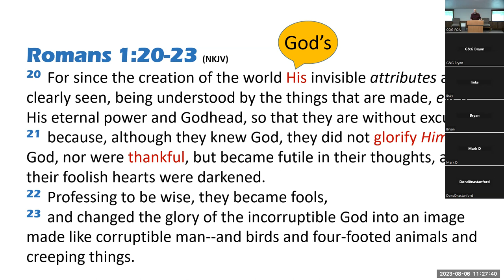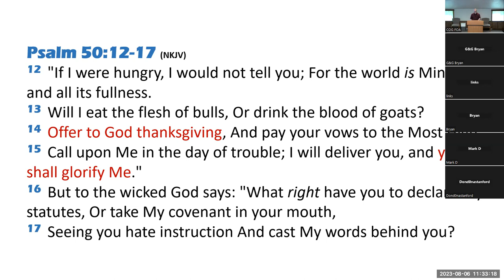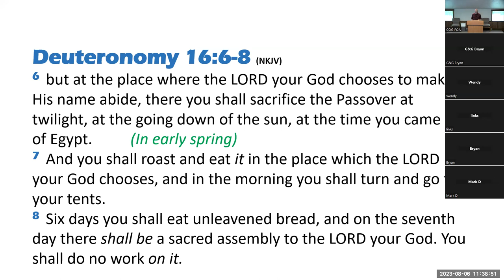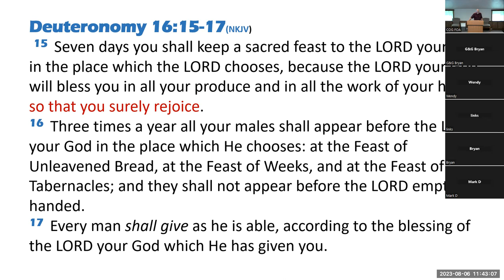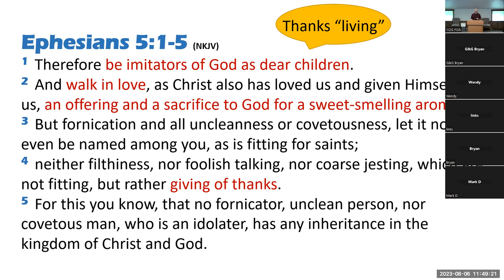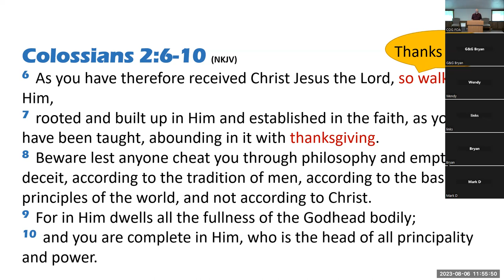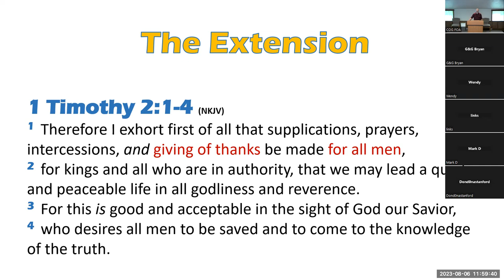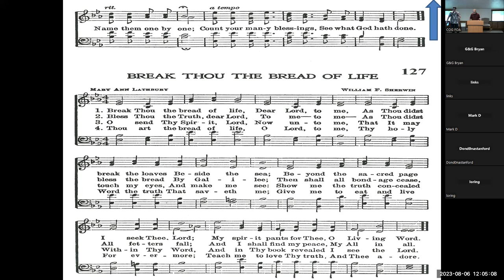Thanks "living" An Attitude of Gratitude - Tony Dart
Title: Thanks-"living" An Attitude of Gratitude
Speaker: Tony Dart